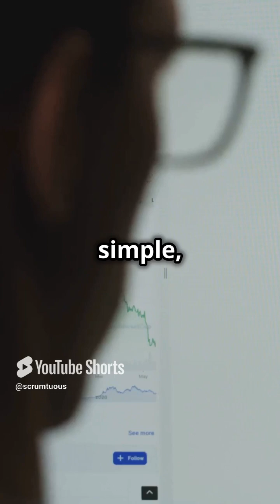What is a JSP?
JavaServer Pages (JSP) (JakartaServer Pages) is a powerful technology in the Java EE (Enterprise Edition) platform that enables the creation of dynamic web content. JSP allows developers to embed Java code directly into HTML pages, facilitating the development of dynamic web applications. It is designed to be an extension of the servlet technology and provides a more convenient way to write and manage server-side code for web applications.

What is JSP?

JSP is a server-side technology that allows for the generation of dynamic web pages using a combination of HTML, Java, and JavaScript. JSP pages are similar to regular HTML pages but include Java code that is executed on the server before the content is sent to the client. This makes it possible to create web pages that can respond to user inputs, retrieve data from databases, and perform complex processing on the server side before rendering the final HTML to be displayed in the browser.

How JSP Works
JSP Compilation: When a client requests a JSP page for the first time, the JSP page is compiled by the server into a servlet. This servlet contains the Java code necessary to generate the content dynamically. Once compiled, the servlet handles all subsequent requests for the JSP page. This compilation step is transparent to the developer and happens automatically on the server.